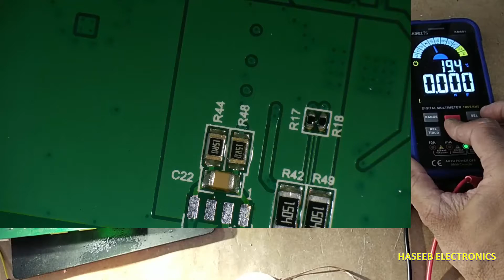{1008A} B5312-42 Router Not browsing on ethernet cable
in this video number {1008A} huawei LTE  CPE B5312-42 Router Not browsing on ethernet cable. when line is connected, it doesn't connect to internet. i explained how to wireless router